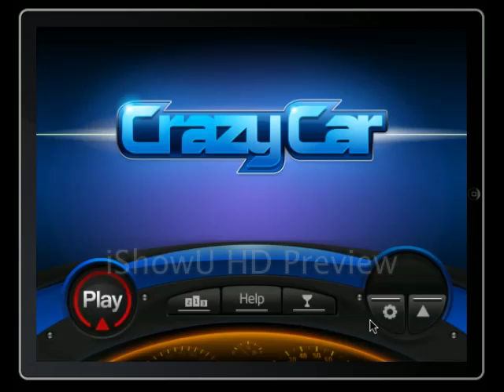ISUHD.mov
*** Have you ever dreamed to be one traffic police? Now, you can!
*** Use your finger , don't close your eyes, switch the traffic light on or off ,make all cars run safely !!!
***How about your action and speed ? We add the Game Center ,so you can challenge all your friends ,even the world!
Yes, To be the best one ,you can!!!

1.just touch the light , change it to green or red
2.make sure the cars pass the cross road safely!
3.pass more cars, get higher scores !

**Features**
1. 3 modes : Classic ,Time ,Endless
Classic: get specified scores before time becomes 0.
Time: challenge the specified time, before time becomes 0 ,you can't make cars crash or backup
Endless: challenge higher scores ,no time limit , but cars will be faster and faster
2. 3 difficulties: easy ,normal, hard
3. 105 * 3 levels , so many levels ,you can enjoy it full day~

WHAT PEOPLE SAY:
-"I like this game it's so addicting plz add more levels PLEASE"
-"Really good game, simple concept but nice and challenging!"
-"i like this game. but it takes patiences"
-"I loved this game. Within a day (give or take) I had finished it and replayed twice. I am reccomending this to you, so download it, now!"

Traffic control is the world's most interesting job.Now this game is just about traffic control.It's an incredible simple game.All kinds of cars are controlled by tapping the traffic lights.When a speccified number of cars passed the intersections, you'll be advanced to next level.
-Incredibly easy to learn.Just tap the lights to control.
-It's so addictive.You may play it all day.
-105 levels.There is 105 levels for you to challenge.It's crazy!
-Many cute cars such as trunks, ambulances, police car and so on.
-Three different difficulty to choose.Easy,normal and Hard.
Welcome to play Crazy Car.